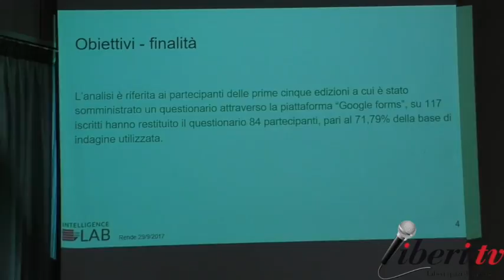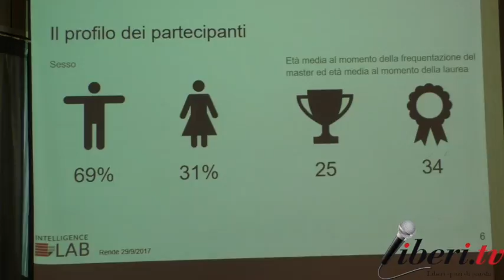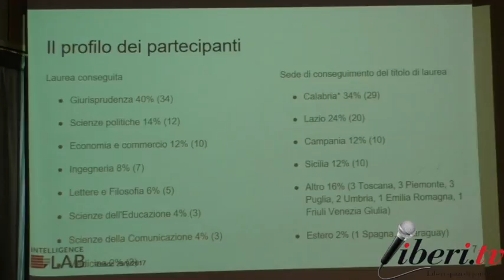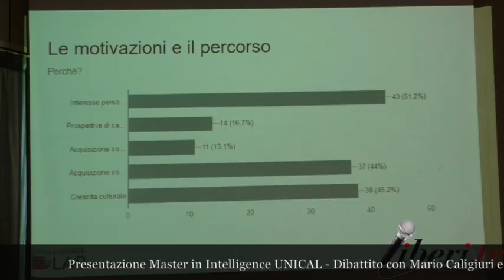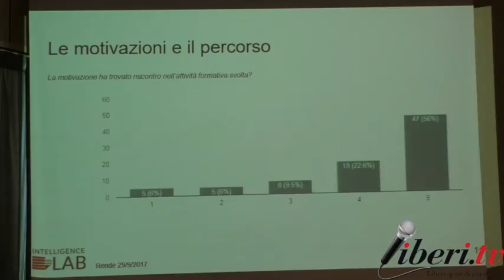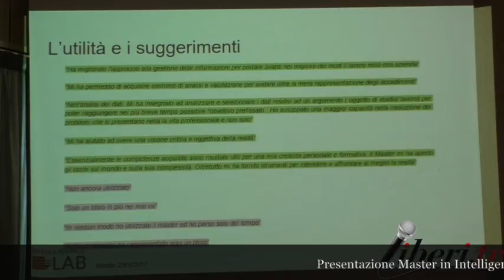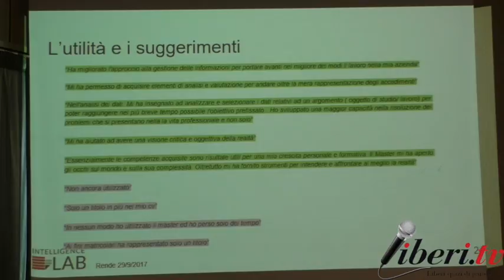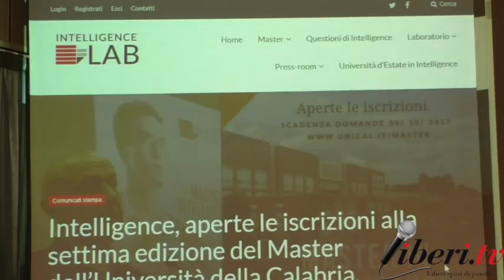Presentazione Master in Intelligence UNICAL (Anno accademico 2017-2018)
Presentazione della settima edizione del Master in Intelligence UNICAL.
Rende, 29 settembre 2017 presso la sala stampa dell'aula magna "Beniamino Andreatta" dell'Università della Calabria.

Dibattito con:
- Prof. Mario Caligiuri, Direttore Master in Intelligence UNICAL
- Luigi Barberio, Imprenditore - Calabria Innova - Sviluppo Nuove imprese

Il bando della settima edizione del Master in Intelligence scade il 30 di ottobre 2017, si può partecipare esclusivamente compilando on line il modulo disponibile sul sito dell'Università della Calabria all'indirizzo

L'inizio delle lezioni è previsto per il 25 di novembre 2017 e tutte le attività termineranno entro il mese di dicembre 2018.